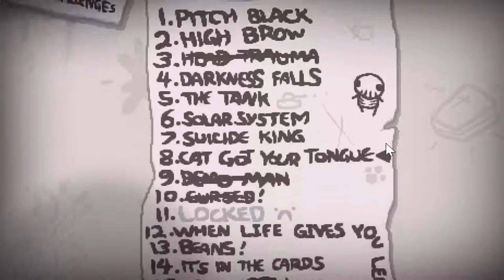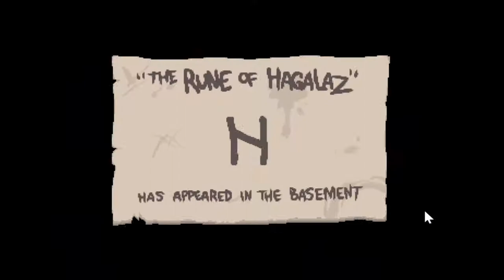A oscuras l The Binding of Isaac Afterbirth l Desafio 1